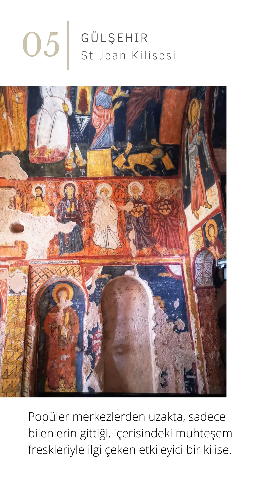Kapadokya'yı Gezecekler İçin Kilise Önerileri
Kapadokya'ya gittiyseniz eğer ya da gitmeyi planladıysanız, listenin başında kiliseleri görürsünüz. Ama o kadar çok kilise var ki, aralarından içmek bile bir mesele. Yılların verdiği rehberlik ve gezi birikimiyle Kapadokya'nın en iyi ve farklı 5 kilisesini hazırladık.